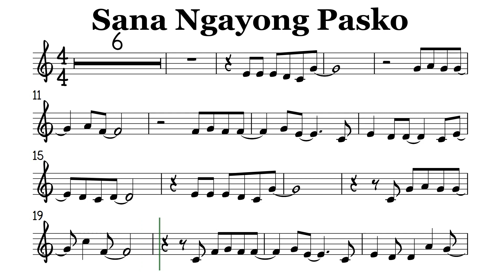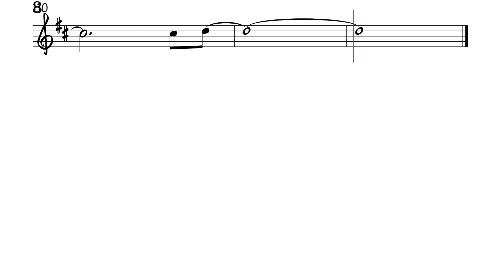Sana Ngayong Pasko Flute Violin Sheet Music Backing Track Play Along Partitura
Version 2. Whole Step Modulation.